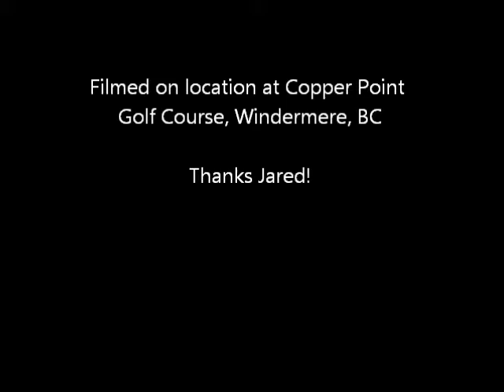Jared Dutoit on the Columbia Valley Golf Trail, in British Columbia, Canada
During the recent 2013 BC Amateur Championship we had the opportunity to chat with some of the players and capture their thoughts on the great golf along the Columbia Valley Golf Trail.